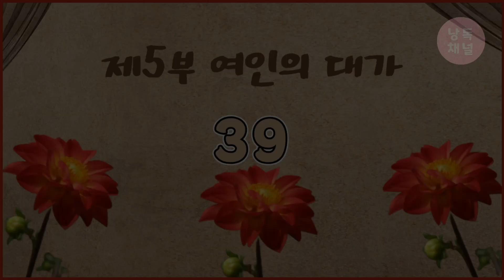[오디오북] 테스20| 제5부 여인의 대가 | 토마스 하디 |크리스탈과 함께 책 읽는 시간 Reading Time With Crystal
안녕하세요? 크리스탈입니다.
이번에는 영국의 소설가이자 시인인 토마스 하디의 《테스》로 함께 하시겠습니다.

《테스》는 1891년 토마스 하디가 쓴 작품으로 원제는 ‘더버빌가의 테스’로 부제는 ‘순결한 여인’. 국내에는 테스로 더 잘 알려져 있습니다.
유혹당하고 배신당한 여인의 불행한 이야기입니다. 시골 토박이인 테스는 무책임한 남자로 인해 사생아를 낳고 인생 최고의 고난을 맛보기도 했으며, 진실한 사랑이라고 믿었던 남자마저 도망쳐버리고 마침내는 비참한 최후를 맞이하게 됩니다.

 이 작품에서 하디는 단순히 한 여인의 삶의 비극을 보여주려한 것이 아니라, 그 당시 상류와 중류 계급사회의 도덕성에 대한 비판을 보여주려 했다고 합니다. 아름답게 보이는 사랑의 이면에 사회의 불합리하고 비참함을 폭로하고 비판하려고 했다고 합니다.
 또한 《테스》는 1913년에 만들어진 흑백 무성영화를 시작으로 여러 차례 영화로 만들어지기도 했습니다.

낭독 : 크리스탈 Crystal
편집 제작 일러스트 : Warmeun
음악 : Web_weaver_s_dance, Allemande
출처 : 소담&꿈소담이 출판사 BESTSELLER WORLDBOOK 시리즈47 〚테스〛